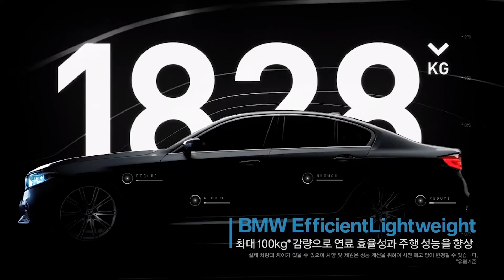BMW 520d M팩 엄청난 조건 5시리즈 페이스리프트 되기 전 확인하자!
동영상 자료 출처 : bmw공식 유튜브 채널

 *문의는 이곳으로 부탁드립니다 :)